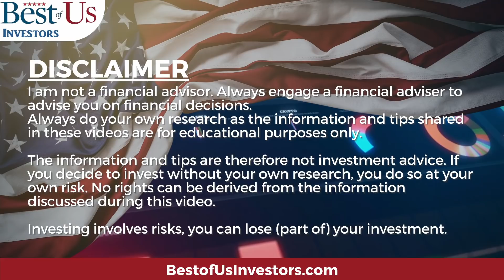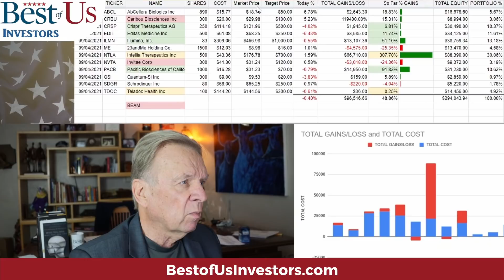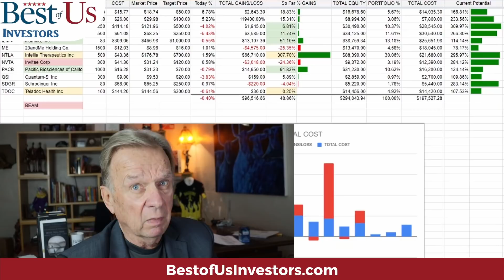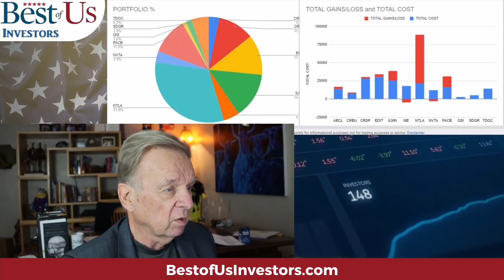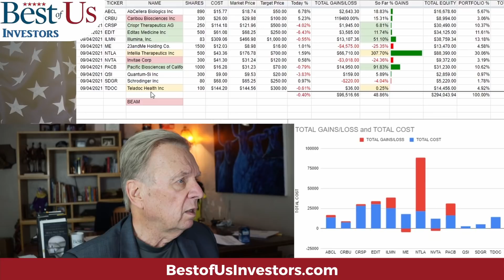These 12 Stocks Are a Part of The Stock Markets NEXT BIG THING!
Long term Investing is all about looking into the future and determining which companies are going to change the world I live in and how can I profit from the change.

Welcome back, tribe members! Today I'm discussing "These 12 Stocks Are a Part of The Stock Markets NEXT BIG THING!".

1.  Canon EOS M6 Mark II Camera
2.  Rode VideoMic Pro+ Compact Directional On-Camera Shotgun Condenser Microphone
3.  Victiv 72-inch Camera Tripod Aluminum Monopod T72 Max. Height 182 cm - Lightweight and Compact for Travel with 3-way Swivel Head and 2 Quick Release Plates for Canon Nikon DSLR Video Shooting - Black
4.  UBeesize Tripod S, Premium Phone Tripod, Flexible Tripod with Wireless Remote Shutter, Compatible with iPhone/Android Samsung, Mini Tripod Stand Holder for Camera GoPro/Mobile Cell Phone (Upgraded)

The Anti-Aging Supplement that I take:
4 Pack NMN Capsules with Maximum Strength- 500mg- High Absorption Nicotinamide Mononucleotide Supplement- Supports Brain Function & Anti Aging

FITBIT Versa 3 Health and Fitness Smartwatch:

1.  The Accidental Super Power by Peter Zeihan
2.  The Big Nine by Amy Webb
3.  Supercharge Your Real Estate Sales by Kerry
4. The Code Breaker, Jennifer Doudna, Gene Editing, and the Future of the Human Race by Walter Isaacson.
5.  Digital Transformation, Survive and Thrive in an Era of Mass Extinction by Thomas M Siebel
6.  The Future is Faster Than You Think By Peter Diamandis and Steven Kotler
7. FIND HAPPINESS BY DISCOVERING Who YOU ARE AND Why YOU ARE YOU by Kerry Grinkmeyer
8. A Crack in Creation, by Jennifer Doudna and Samuel Sternberg
9. The Industries of The Future, by Alec Ross
10. Bitcoin The Hard Money You Don't Want to F*ck
trackingCode=aaqwghw7&cid=WSJ_AFF_NA_ACQ_NA&n2IKsaD9=n2IKsaD9&Pg9aWOPT=Pg9aWOPT&Cp5dKJWb=Cp5dKJWb&APCc9OU1=APCc9OU1